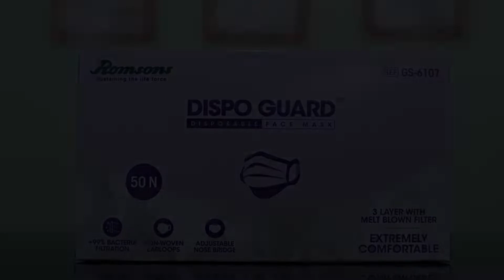OYO 80981 The Gopal Bhagwati Hotel & Restaurant, Gwalior, India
About Property:
Situated in Gwalior, OYO 80981 The Gopal Bhagwati Hotel & Restaurant offers a restaurant. All rooms feature a TV with cable channels and a private bathroom. The property is 12 km from Jai Vilas Palace.
All guest rooms at the hotel are fitted with a seating area. Guest rooms have a wardrobe.
Teli Ka Mandir is 14 km from OYO 80981 The Gopal Bhagwati Hotel & Restaurant, while Sasbahu Temple is 14 km from the property. The nearest airport is Gwalior Airport, 20 km from the accommodat...
Property Type: Hotel
Address: NH44, Tekanpur, Pichhore Tahsil, Gwalior, Madhya Pradesh, India, Gwalior, 474001 Gwalior, India
Searching For
1. OYO 80981 The Gopal Bhagwati Hotel & Restaurant - Gwalior - India
2. OYO 80981 The Gopal Bhagwati Hotel & Restaurant - Gwalior - India Address
3. OYO 80981 The Gopal Bhagwati Hotel & Restaurant - Gwalior - India Rooms
4. OYO 80981 The Gopal Bhagwati Hotel & Restaurant - Gwalior - India Amenities
5. OYO 80981 The Gopal Bhagwati Hotel & Restaurant - Gwalior - India Offers and Deals
Audio Credit:
Track Title: Subway Dreams
Artist: Dan Henig